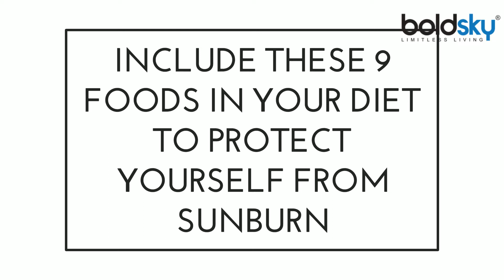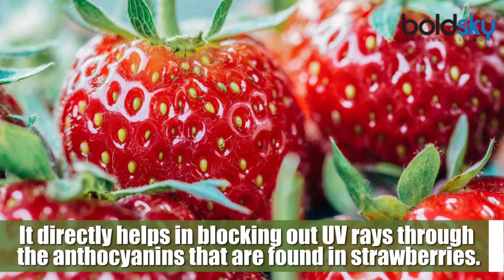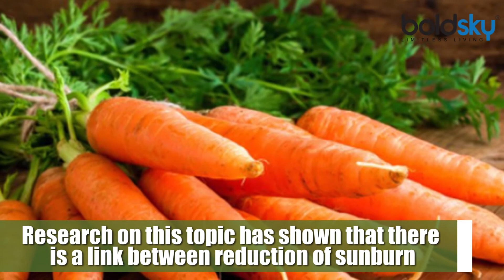Include These 9 Foods In Your Diet To Protect Yourself From Sunburn | Boldsky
Sunburn tags along with the summer season. Though people apply sunscreen to protect their skin from sunburn, including these 9 foods in your diet can help you protect your skin naturally: green tea, tomatoes, strawberries, chocolates, green leafy veggies, cucumber, watermelon, carrots and foods rich in omega-3 like fish oil, chia seeds and lettuce. Here in this video, we are here to explain about the foods that you need to include in your diet to protect yourself from sunburn. Check it out and also check freshly brewed content on our channel as we bring in the most exclusive home remedies and lifestyle-related videos.